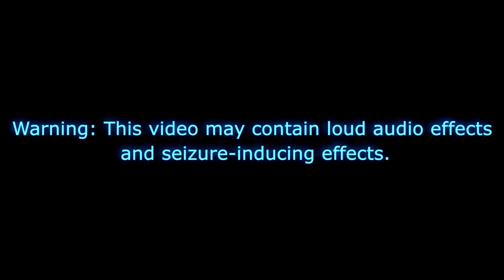Google Broadcasting Network Logo G-Major Effects (A 26,000-Subscriber Special)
Made today on Sunday, September 20, 2020, 1:14:41 pm to 2:35:44 pm
Edited on Monday, September 21, 2020, 1:12:06 am

Deletion: Sorry if I deleted this because G-Major 94's video was wrong because Pan/Crop was supposed to go last. Upload yesterday on Time: 4:04 pm, but deleted on 1:15 am

Effect Thumbnail As Default: G-Major 43 (11:46 - 12:00)

All original G-Major effects from Fake G-Major to G-Major 122 and sevral more with a Google Brodcasting Network Logo clip.

Google Broadcasting Network logo
189,410 views
•Mar 29, 2014: